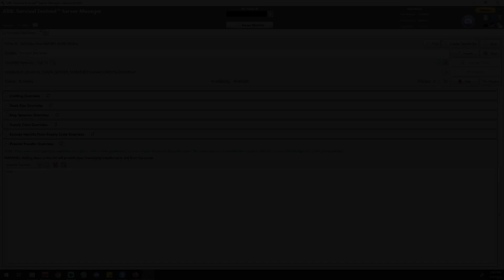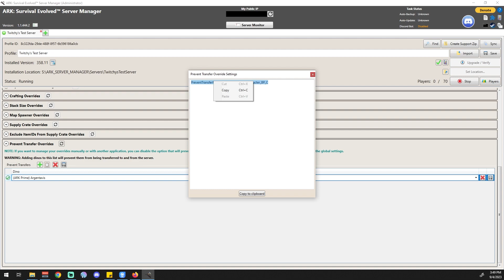ARK Server Manager Part 22 - Prevent Transfer Overrides (2023)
Twitchy here, welcome to another tutorial on ARK Server Manager! Going over ASM’s Prevent Transfer Overrides section today so I hope you find the video helpful!

Have any comments, questions, concerns, or complaints? Please leave them in the comments section below!

Forever Stranded Lost Souls - Death to a NOOB!

Thank you all, and have a great day!